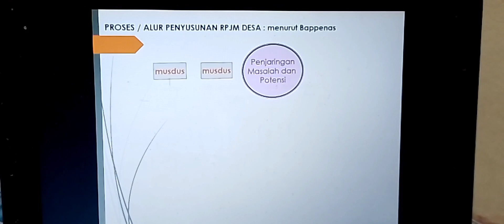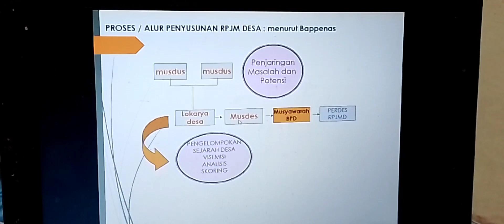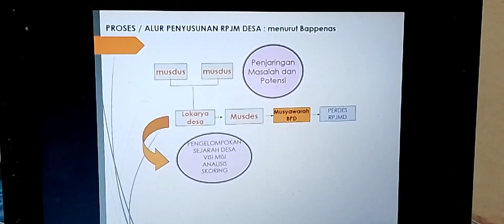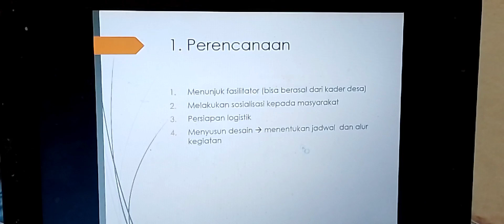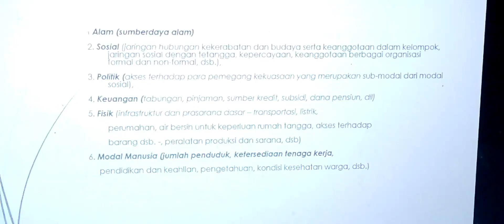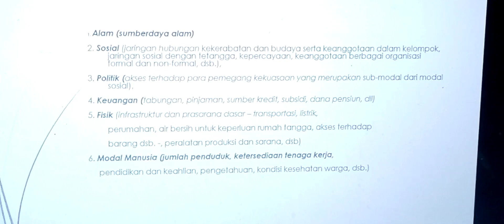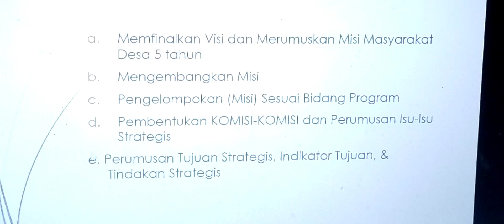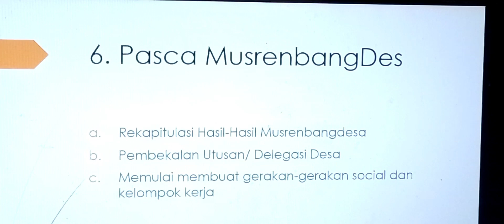PENYUSUNAN PERUMUSAN KEBIJAKAN RPJM DESA | Kustiawan, S.S., M.Soc.Sc.